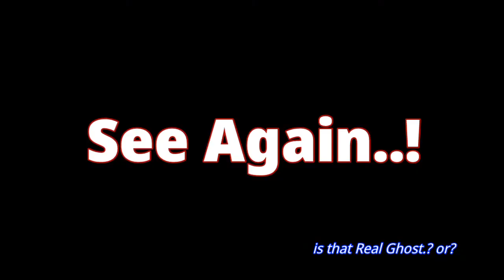ट्रेन की पटरियों में भूत भूत ट्रेन का लाइव रिकॉर्डGhost Train? Really, We saw Ghost Infront a Train👻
Train Name : Bidar Machilipatnam SF Express

Train No : 12750 Covid19 Spl name 02750

Locomotive : Gooty WDP4D 40272

Location : Bidar, Karnataka